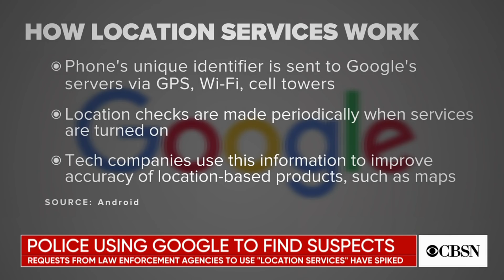Police use Google to track potential suspects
Police are getting warrants to obtain tracking data from Google that locates every device near a crime scene. The system is called Sensorvault within the company, but a Google user might know it as Location Services. The New York Times' Jennifer Valentino-DeVries reported on how the data can ensnare innocent people, and she joins CBSN with more.